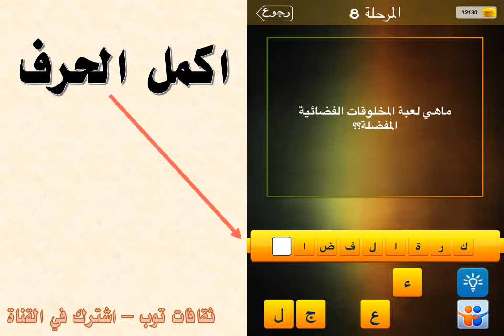ما هي لعبة المخلوقات الفضائية المفضلة ؟